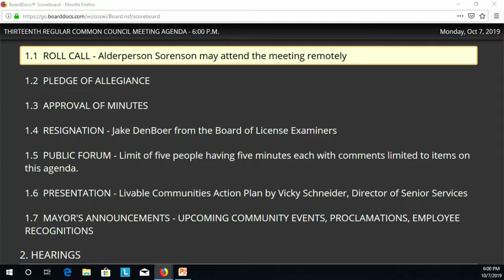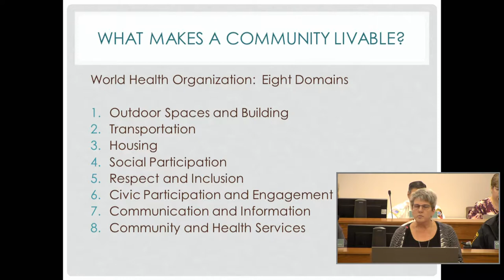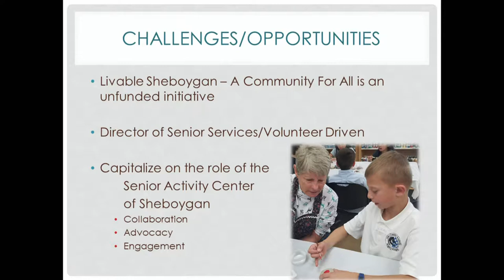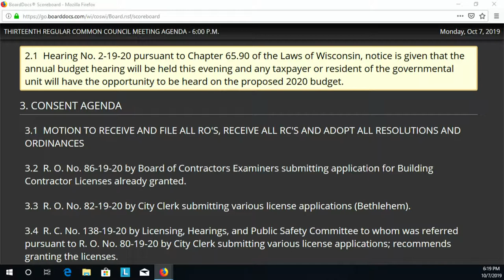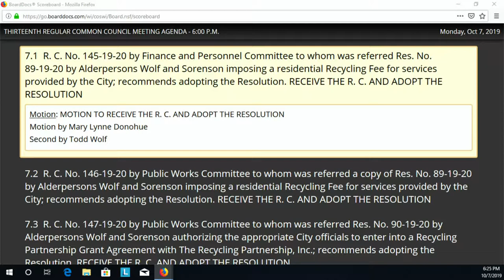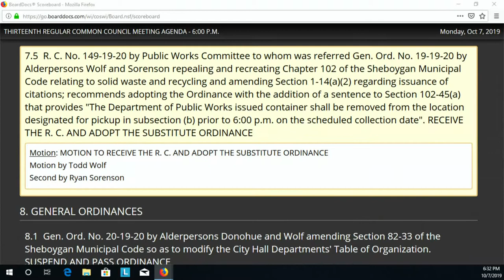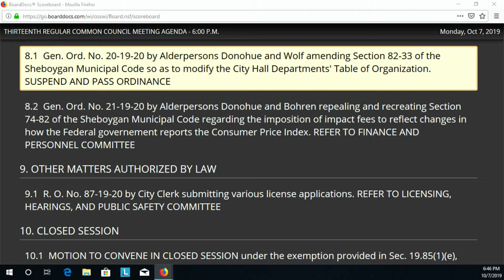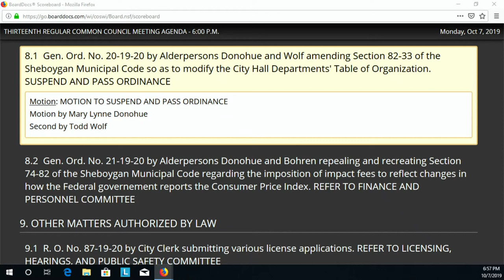Council 2019-10-07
13th Regular Meeting of the 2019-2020 Common Council at 6:00 p.m., MONDAY, October 7, 2019, in City Hall, 3rd Floor - Council Chambers, 828 Center Avenue, Sheboygan, WI.